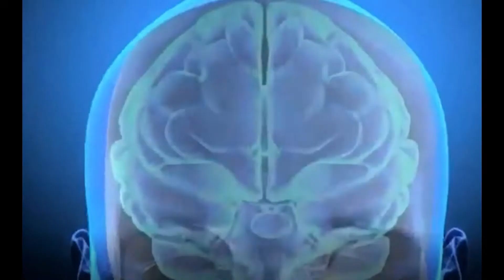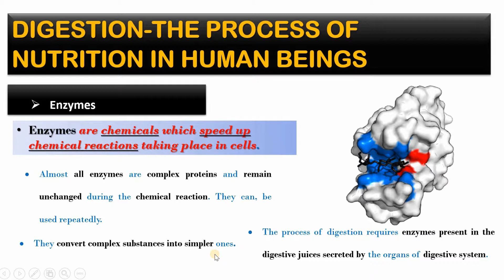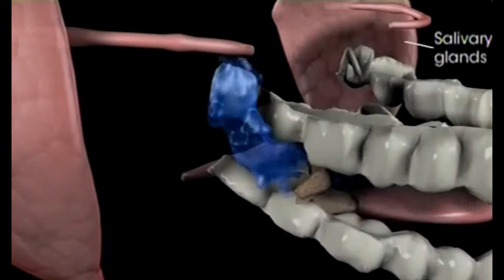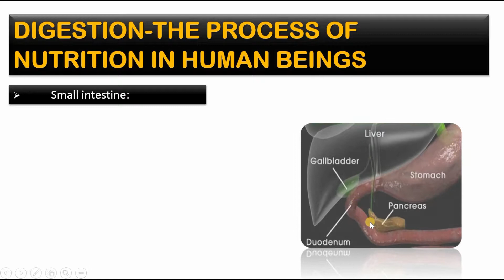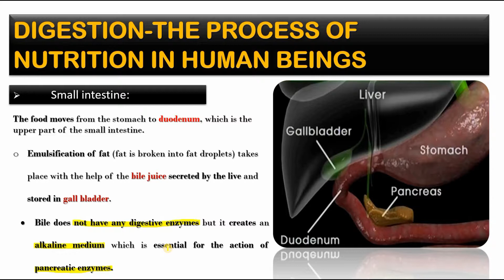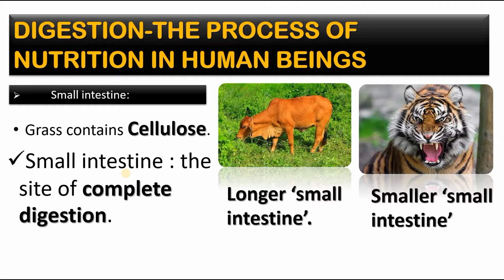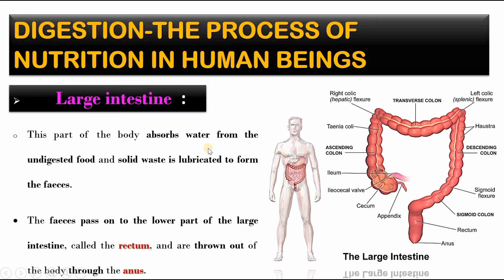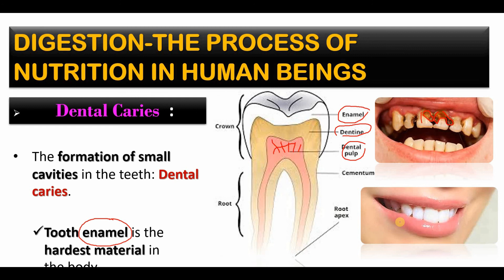Nutrition in human Being | Class 10th Boi | With A.K.P